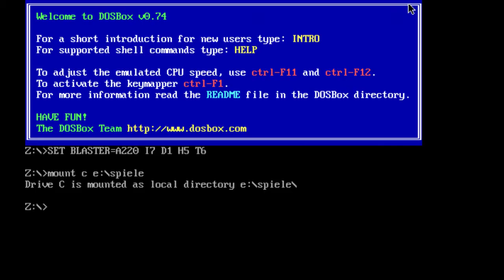Sommerferien Let’s Plays - 03 - Alley Cat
Von Mülltonnen nach Aquarien.

Das dritte einer Reihe von Sommerferien-Let’s-Plays mit alten und neueren Spielen.